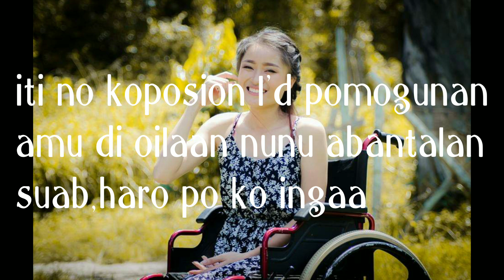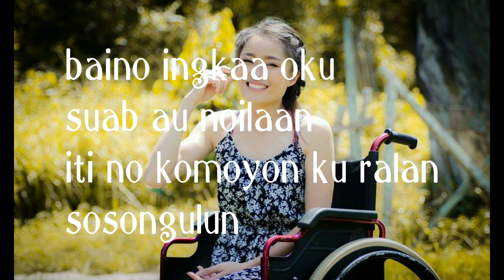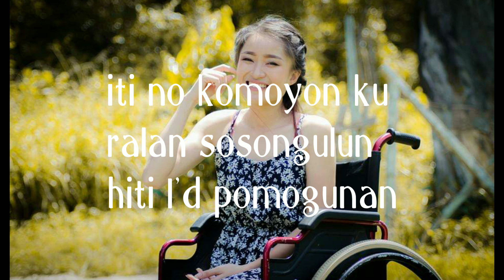Id koposion ku ANAFEYRA(Official music)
Penyanyi
ANAFEYRA
lagu /lyric
MAXWELL
Full instrument
NOOB PRODUCTION
Editing(ENO)
Produce by(ENO).
                      ORIGINAL SONG